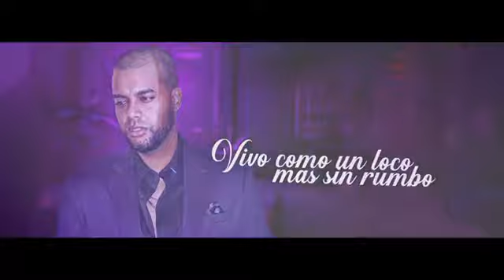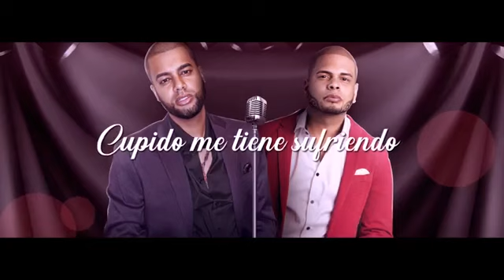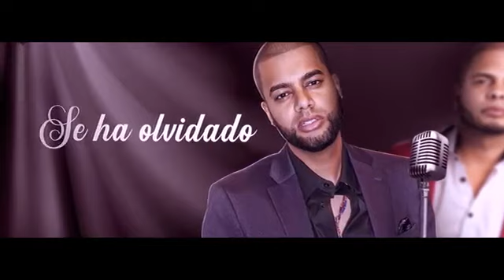Ala Jaza & Ricky G - Cupido 2K19 Live - Mamwali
Merengue MamWali

Caza Talento Music.